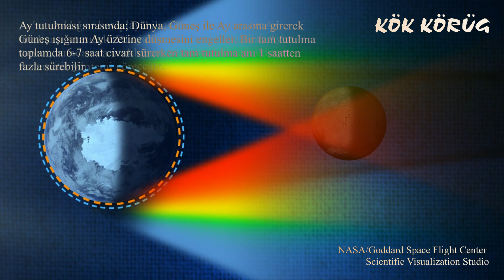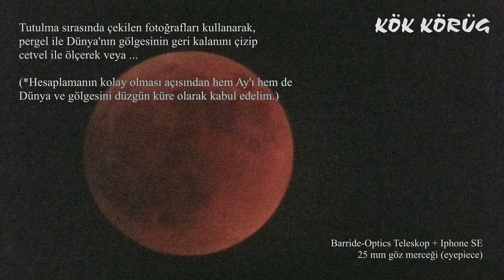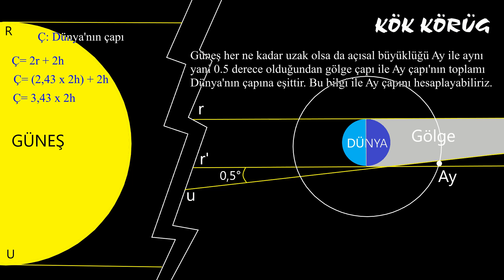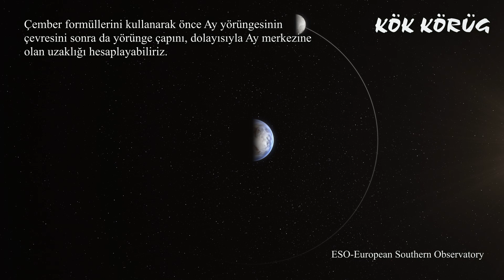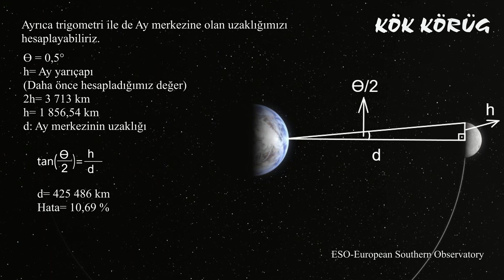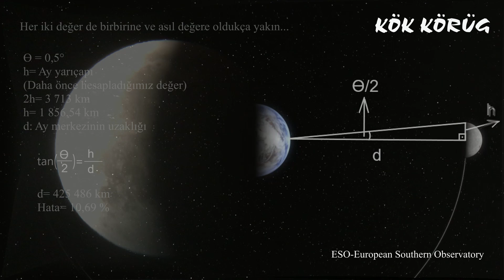Ay'ın büyüklüğü ve uzaklığı nasıl ölçülür?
Paint 3D